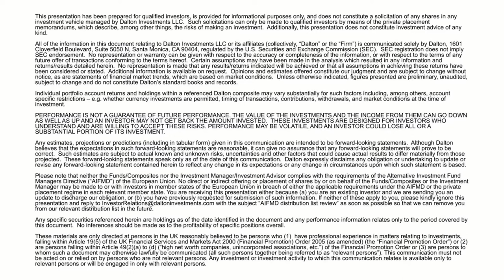Update from one of Witan Pacific's Investment Trust’s Portfolio - Dalton Investments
In this short video, Jamie Rosenwald, Co-founder of Dalton Investments, which is one Witan Pacific’s underling investment managers, explains how he invests, and what he looks for when choosing a stock.